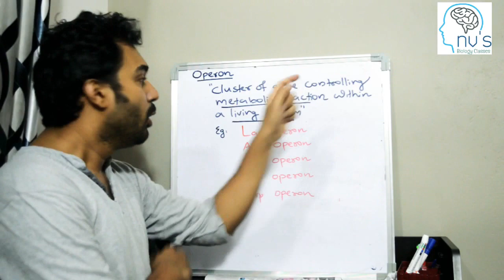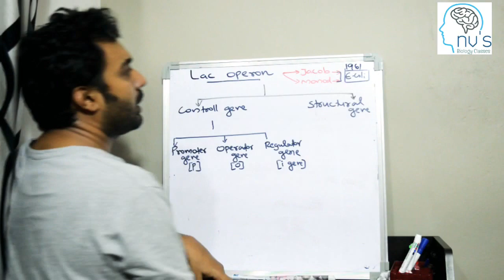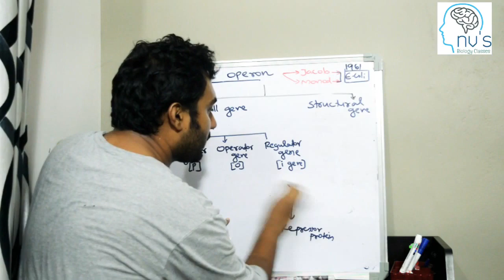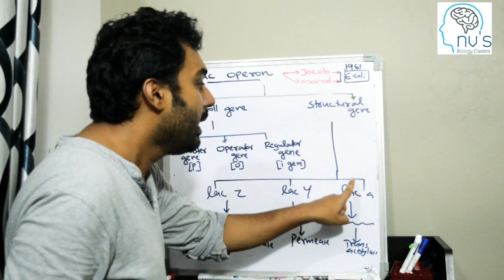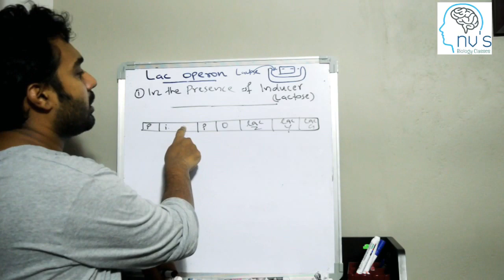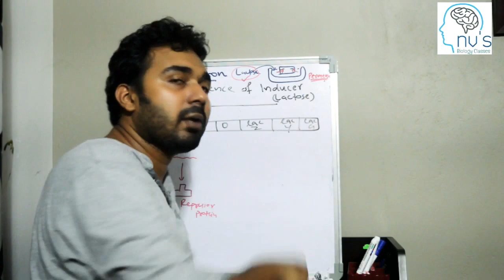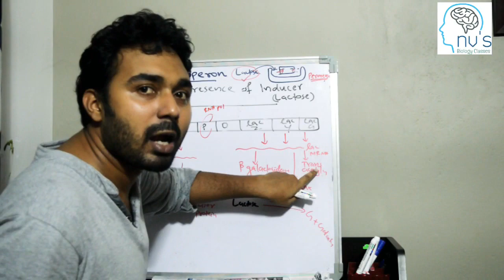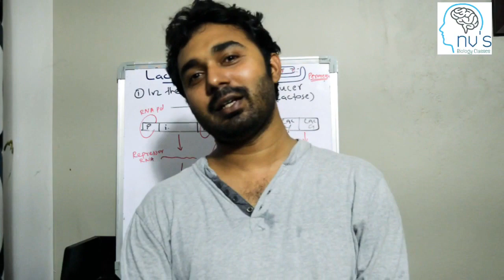Plus two |Zoology |Molecular Basis of Inheritance Part-09 in Malayalam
Regulation of gene expression in Prokaryotes-Lac Operon